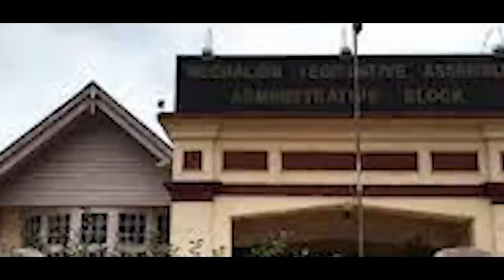kut validity ki nongthaw ain jongngi//storyteller lyndon